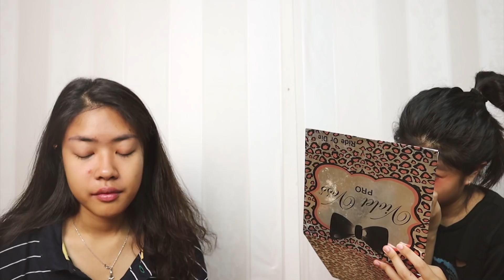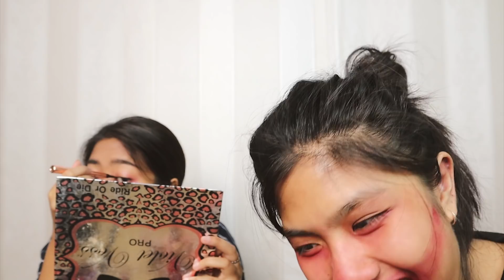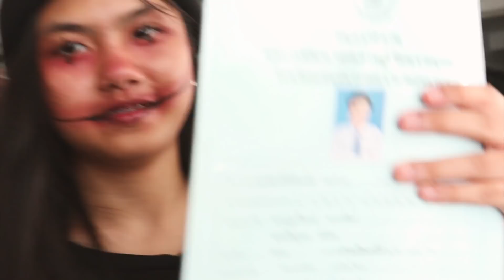ไปรับผลสอบทั้งที แต่งหน้าผีไปรับชะตากรรม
Our product design
 Instargram:

  Instargram:
     @kpianokvl (เปียโน)

My Single:
⏯ I Miss You(คิดถึงห่วงใย) - Piano&Pleng (Family Voices)